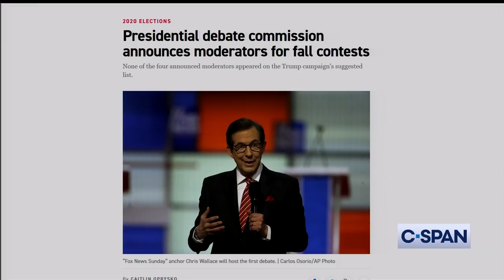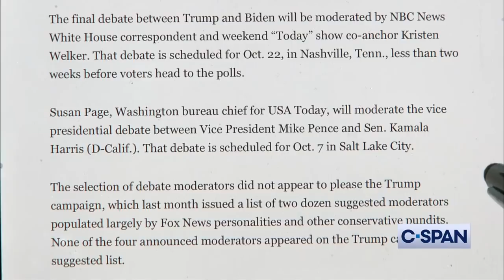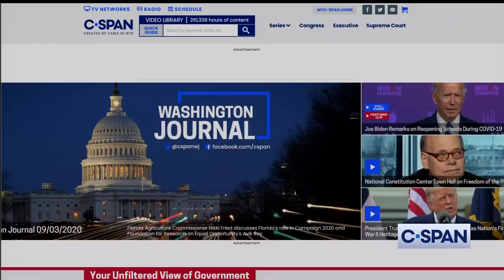Steve Scully - Moderator of Second Presidential Debate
Steve Scully, C-SPAN Senior Executive Producer & Political Editor, on moderating the second presidential debate (town hall format): "My role is really to facilitate their questions, not to tell them what to ask...We want to get questions from the C-SPAN audience and from the general public" email: .